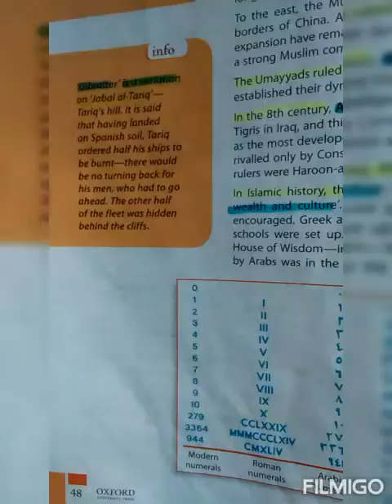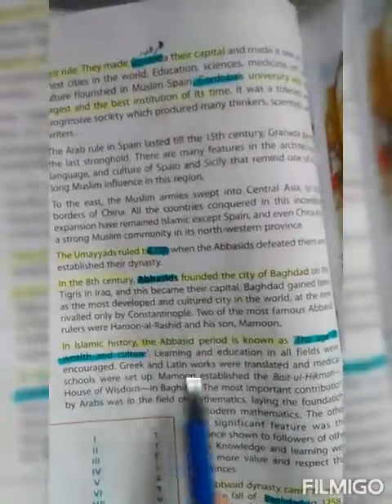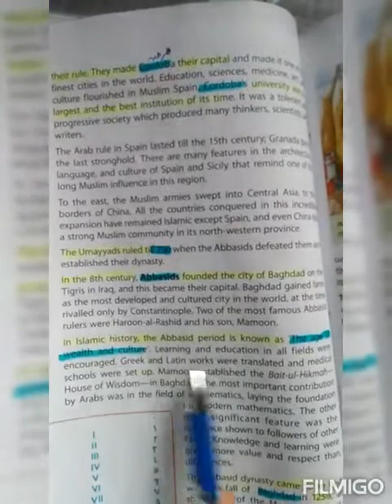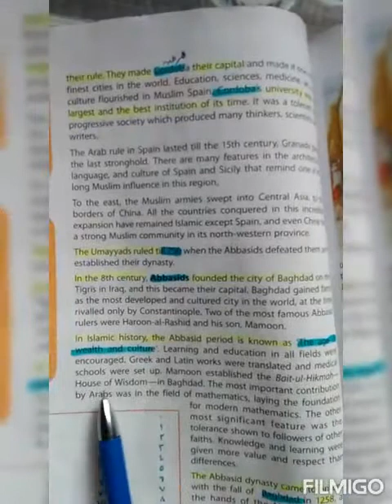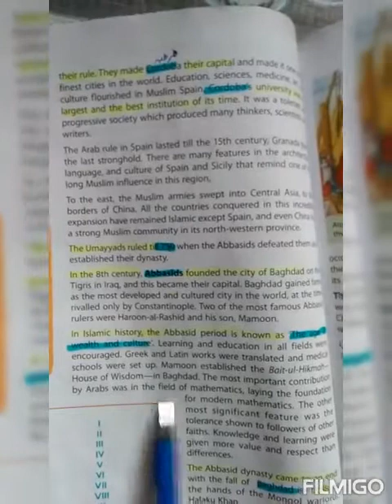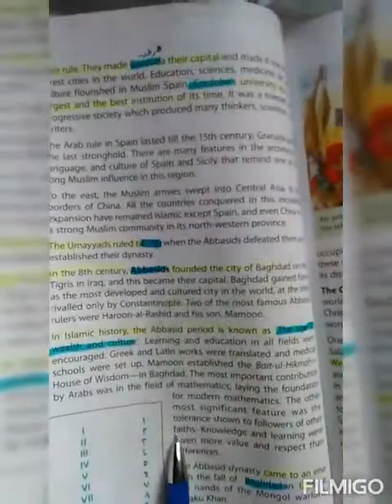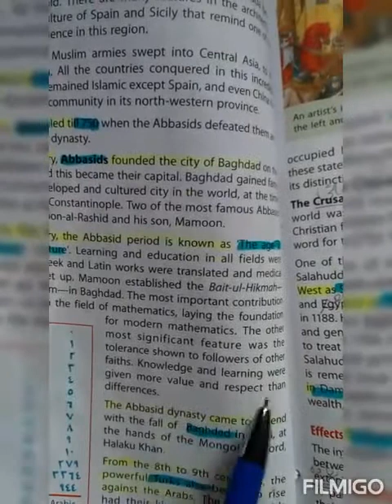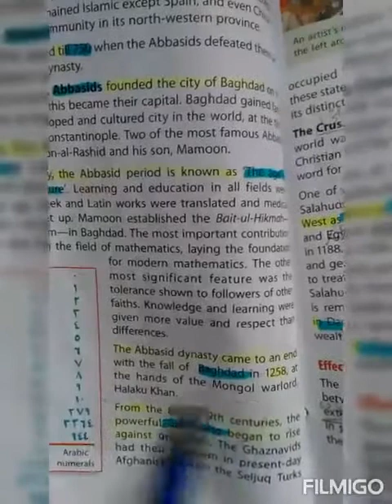Class 7 - Social Studies | Lecture 29 | Summer Holidays